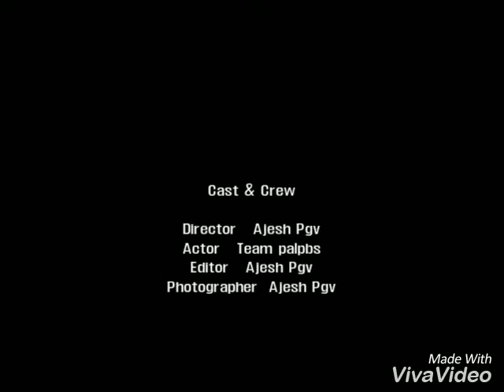വികസന സെമിനാർ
പാൽപ്സ്